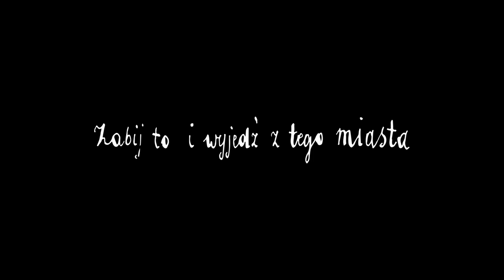Zabij to i wyjedź z tego miasta (2020) zwiastun PL, film dostępny na VOD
Laureat Złotych Lwów dla Najlepszego Filmu na Festiwalu Polskich Filmów Fabularnych w Gdyni.

Animacja Mariusza Wilczyńskiego „Zabij to i wyjedź z tego miasta” to dużo więcej niż film: to 14 lat życia poświęconych na realizację tego niesamowitego, osobistego projektu. To przyprawiająca o dreszcze podróż w przeszłość własną i kraju, wywoływanie duchów ludzi i miejsc, terapeutyczna opowieść o rodzinie i wzruszający hołd dla przyjaźni. Ten pełnometrażowy debiut pierwszego polskiego twórcy animacji, któremu retrospektywę zorganizowało prestiżowe nowojorskie Museum of Modern Art (MoMa), zrodził się z potrzeby zrozumienia, wybaczenia i miłości. Film Wilczyńskiego wskrzesza dzieciństwo z całym jego bagażem udręk i zachwytów, przywołuje tych, którzy odeszli, by dać im nowe życie. Zanurzony w przywołanych z pamięci detalach, barwach, dialogach, dźwiękach, sytuacjach, głosach, „Zabij to…” staje się kroniką PRL-owskiego dzieciństwa i młodości przeżytej w czasach transformacji, opowieścią o zmieniającej się Polsce, o szarzyźnie nieoczekiwanie nabierającej rumieńców.

Pokazywany premierowo na Berlinale i wyróżniony na festiwalu w Annency „Zabij to…” może również poszczycić się obsadą, jakiej nie miała żadna polska produkcja. Postaciom z animacji Wilczyńskiego głosu użyczyli między innymi Barbara Krafftówna, Andrzej Wajda, Irena Kwiatkowska, Krystyna Janda, Gustaw Holoubek, Anna Dymna, Marek Kondrat, Daniel Olbrychski, Magdalena Cielecka czy Małgorzata Kożuchowska. Wielu z nich autor zdążył nagrać w ostatniej chwili.

Jednym z głównych bohaterów filmu jest muzyka: fenomenalne, brzmiące niesłychanie współcześnie utwory Tadeusza Nalepy i zespołu Breakout nadają animacji bluesowy, niespieszny rytm. Głos Nalepy, bliskiego przyjaciela Wilczyńskiego rozbrzmiewa tu zresztą nie tylko w piosenkach. „Zabij to…” powstał bowiem także z potrzeby kontynuowania trwającej wiele dekad, przerwanej przez śmierć muzyka rozmowy. Bliscy wciąż w nas żyją, wciąż słyszymy głosy tych, którzy byli przed nami – sugeruje reżyser, ze szczególną uwagą wsłuchujący się w opowieść naznaczonego przez wojnę pokolenia swoich rodziców.

Poetycki, surrealny, przede wszystkim jednak nostalgiczny i pełen empatii dla wszystkiego, co przemijające, ułomne i ulotne, „Zabij to i wyjedź z tego miasta” działa niczym magiczne zaklęcie mające moc przenoszenia w czasie. Ta podróż będzie dla każdego widza głęboko poruszającym, intymnym doświadczeniem.